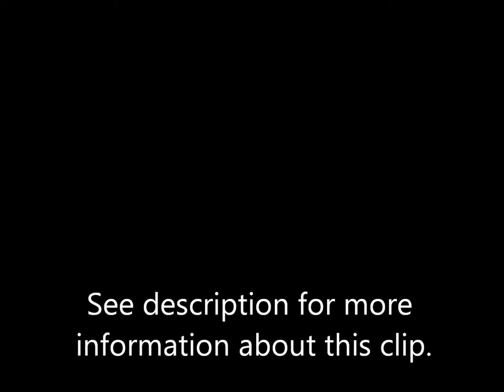Holidays with Pay (1947) - Missing Scene - Josef Locke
This is one of the missing scenes from the John E. Blakeley produced (Mancunian Films) 'Holidays with Pay' which stars Frank Randle, Tessie O'Shea and Josef Locke. This scene with Jo Locke singing 'I'll take you home again Kathleen' has, at the moment lost its soundtrack -- but so you can get a feel for it I have attempted to add a track from one of his recordings of the song. The beginning and ending of the video are from the film as released on DVD so you can see where the missing scene should have been. There are also a few seconds of silence near the beginning.